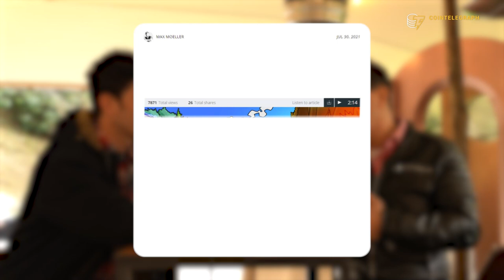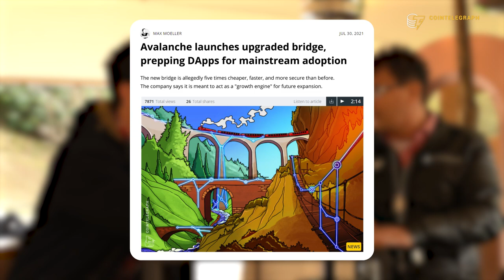Ava Labs CEO roadmaps the future of Avalanche | Interview with Emin Gün Sirer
Cointelegraph’s team traveled to Barcelona, Spain for Avalanche Summit. In this first interview from the event, we’re excited to speak to Emin Gün Sirer, founder and CEO of Ava Labs.

Benton and Emin talk about the future of the Avalanche ecosystem, the goals behind the development of Ava Labs, the keys to success, and some predictions about 2022.